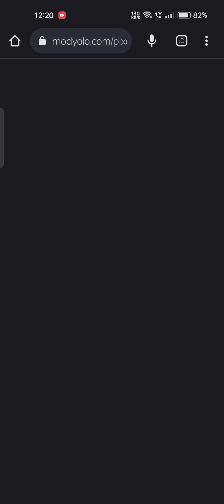How To Download Pixel Combat Zombie Strike | unlimited money | god menu ⚡💎💎💎